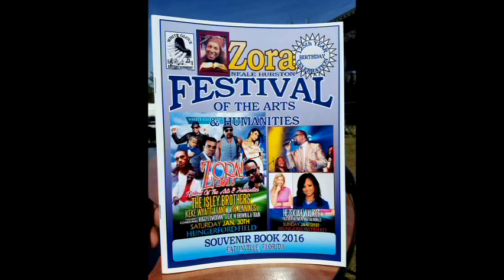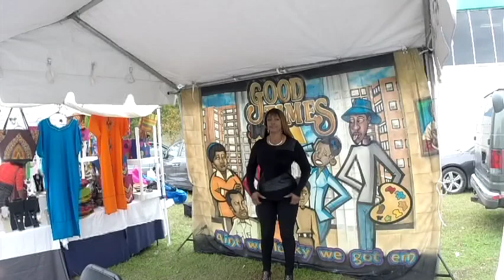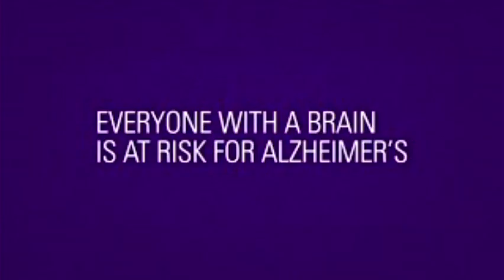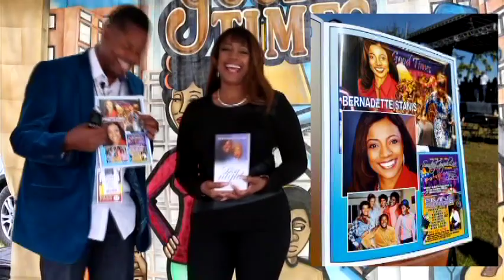Bern Nadette Stanis "Thelma" interview "Zora Fest"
JC interview Thelma from Good Times Sanford FL.